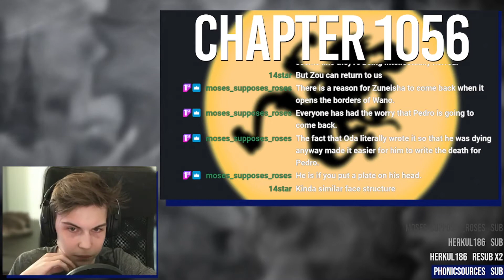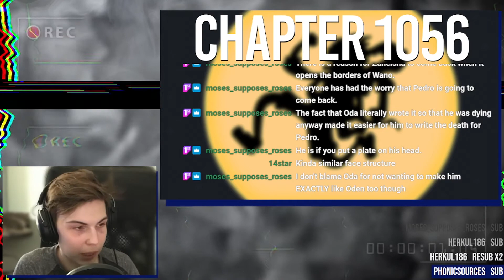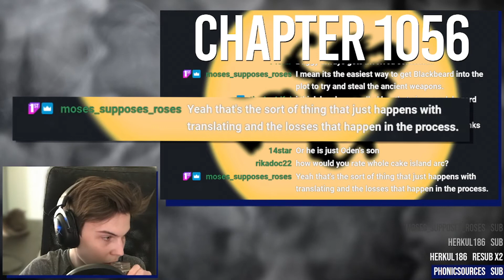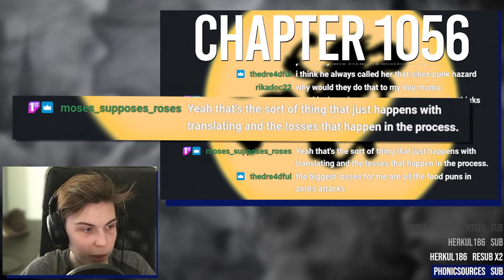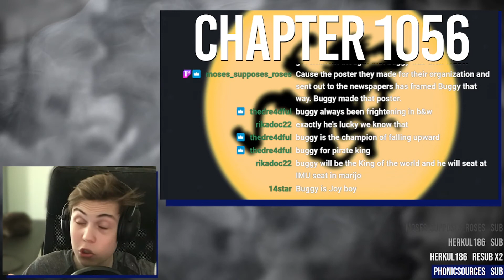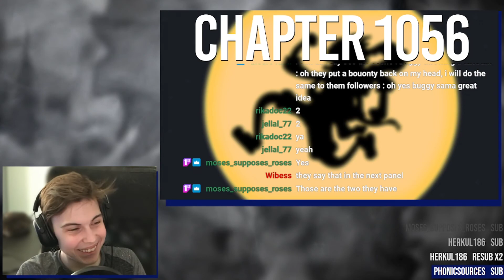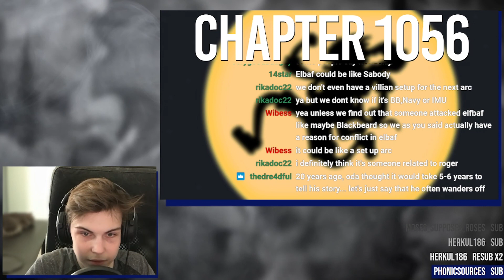LIVE Reading One Piece Chapter 1056 - Reaction & Review - BUGGY SHENANIGANS ARE BACK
Timecodes :
00:00 Expectations & Predictions
01:28 Raizo's Recovery
02:03 Okobore Town & Kinemon
03:01 Carrot Becomes the Leader of Zou
05:08 Pedro Confirmed Gone?
06:57 Sabo Tangent
08:55 Pluton Talk
11:02 Snakeboi is Back
12:39 The Strawhats Left
13:45 Mini-tangent about localizations
14:41 Luffy, Law, and Kidd Can't Decide their routes
15:34 Buggy & His Alliance
19:18 Bounties on MARINES?!
20:23 The Road Poneglyphs aka Koroto Should Read Before Talking